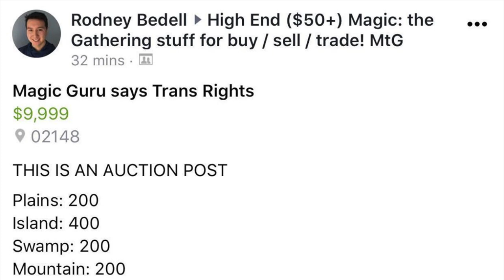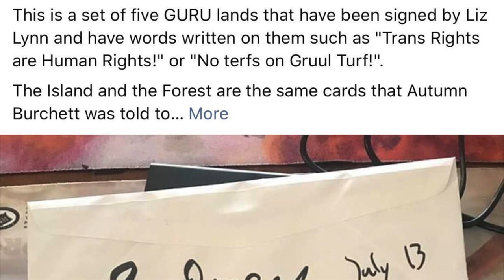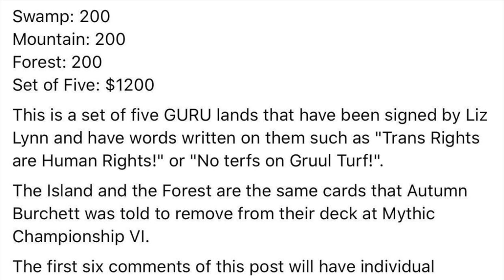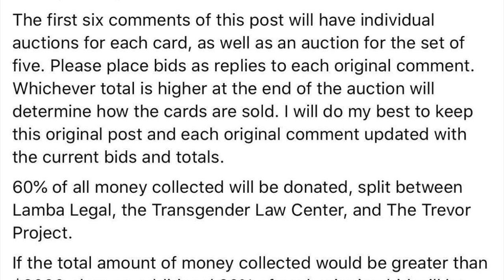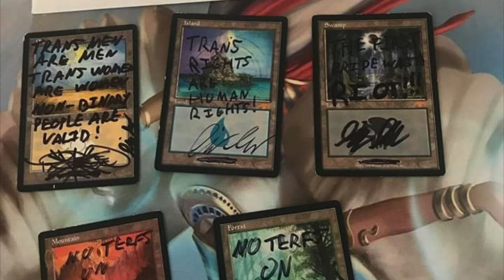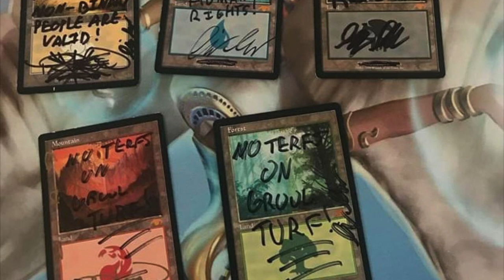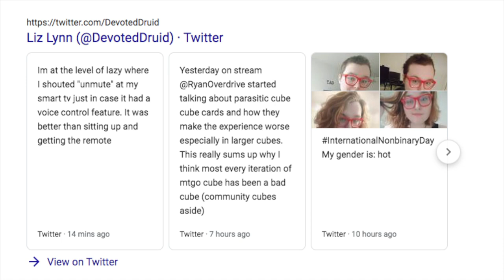Autumn Makes $9,999 WRECKING Terese Nielsen Life : Magic the Gathering